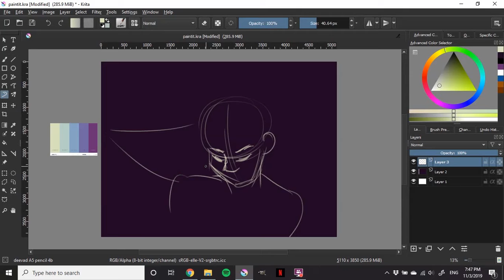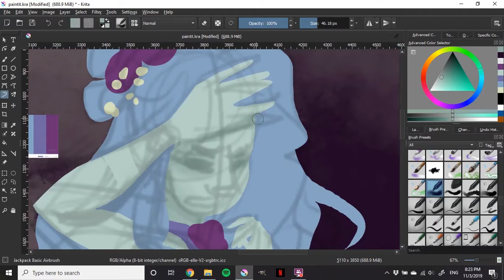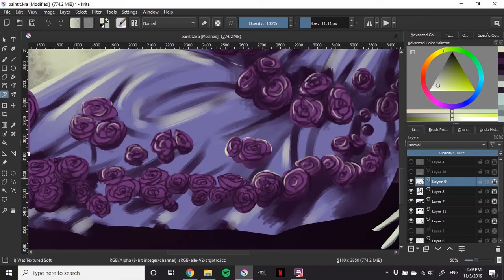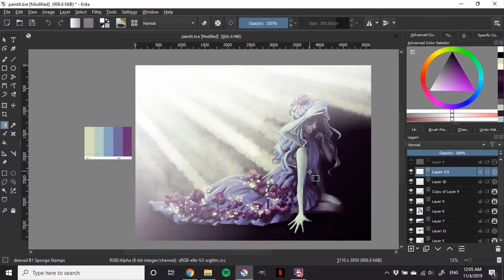Harsh Digital Painting Process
My usual painting process